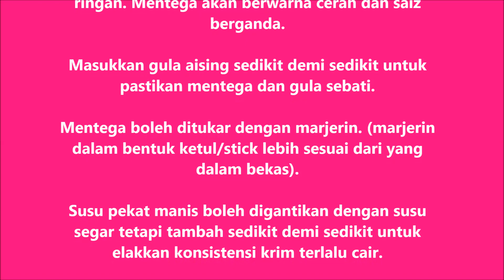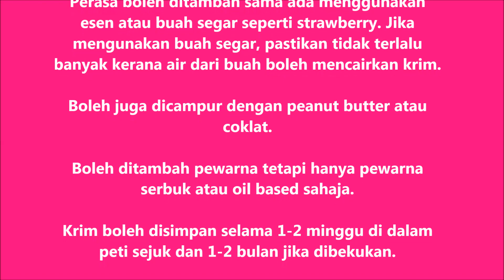Resepi buttercream mudah (simple buttercream)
Resepi untuk buat buttercream di rumah. Mudah dan senang. Memerlukan 4 bahan sahaja.

Bahan-bahan:
250g mentega (butter)
350g gula aising (icing sugar)
2 sudu besar susu pekat manis (condensed milk)
sedikit esen vanilla

Cara-cara:
Biarkan mentega di suhu bilik untuk beberapa jam.
Pukul mentega sehingga ringan dan kembang.
Masukkan gula aising yang telah diayak sedikit demi sedikit
Masukkan susu pekat manis dan esen vanilla
Adun sehingga sebati.
Masukkan ke dalam piping bag dan SIAP~

Selamat mencuba~

p/s: Saya guna susu pekat manis homemade..warnanya lain maciem sikit sebab terguna api besau masa prepare..